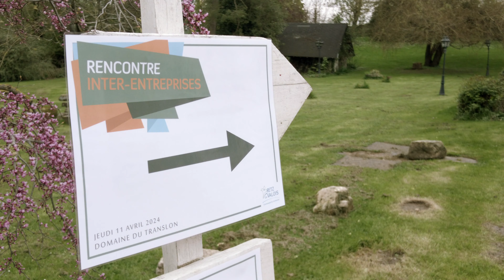Retour sur la 7ème édition des Rencontres inter-entreprises de la C C de Retz-en-Valois.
LE FILM 🎥
Retour sur la 7ème édition des Rencontres inter-entreprises de la Communauté de Communes de Retz-en-Valois.
Réalisation: Acoupa Production France
@followers Commune de Courtieux Courtieux, mon incroyable village. Communauté de Communes Retz-en-Valois Villers-Cotterêts Département de L'aisne L'Aisne Nouvelle Vic-sur-Aisne Sortir dans l'Aisne et environ